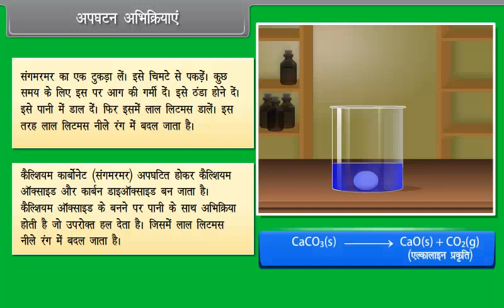अपघटन अभिक्रियाएं भाग II | Decomposition Reactions Part II